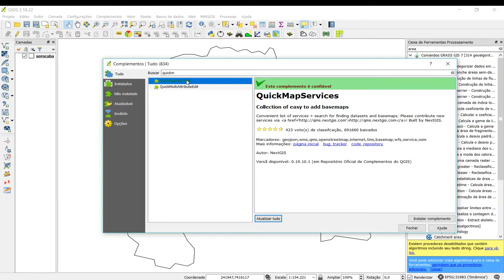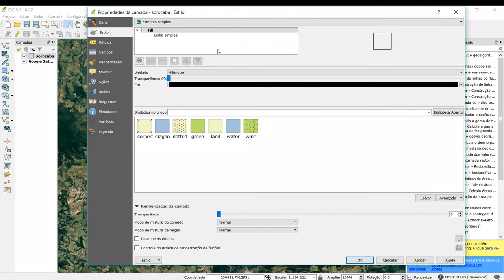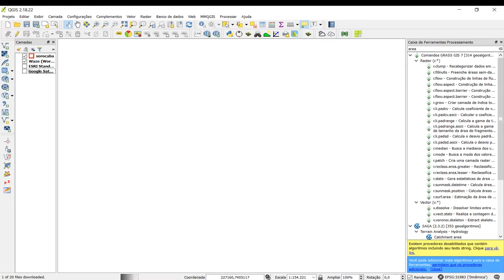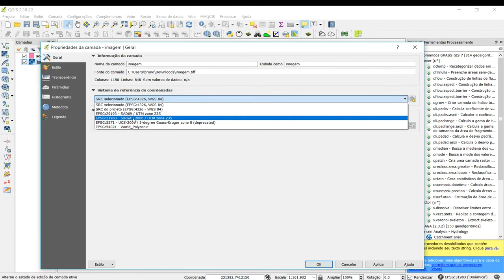Curso QGIS - Plugin Quickmapservices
Neste vídeo ensino a usar este complemento que permite usar como base vários mapas de servidores diferentes, como Google, Esri, Bing etc.